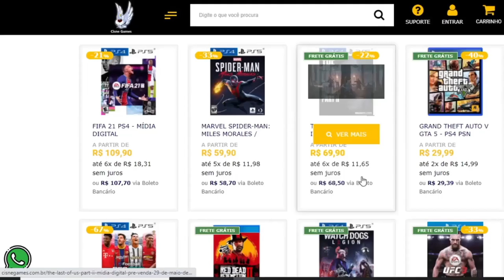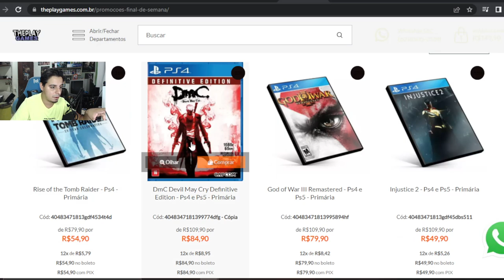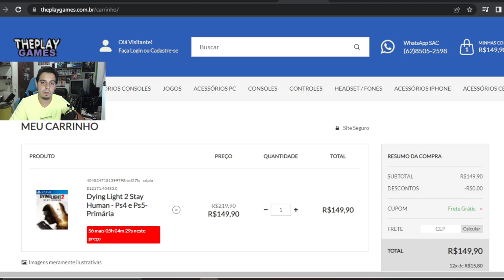Sony vai dar FIFA 22 GRÁTlS NO PS4 NA PSN PLUS DE MAIO 2022 OFICIAL !! É S4CANAGEM ?!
Cisne Games